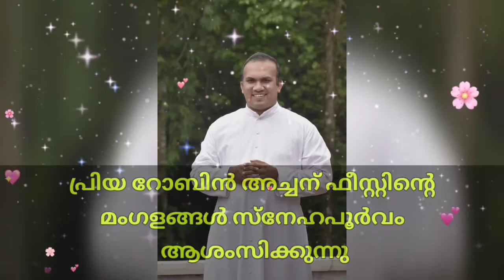Happy Feast dear Fr.Robin | greetings from Sunday school students